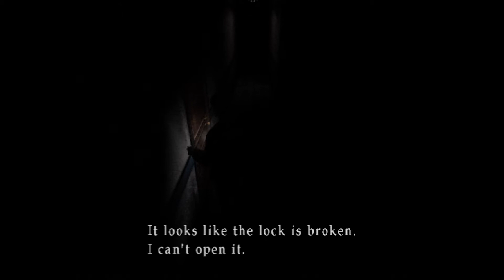Emulação - Silent Hill 2 in-game no Play! (TE4, PS2)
Obs: TE4 = Teste Estendido 4. Testes estendidos visam demonstrar algum game em especial em mais detalhes durante a confirmação do estado do mesmo para atualização no tracker de compatibilidade

Setup usado no teste:

CPU: Core i3 2100 @ 3.10 GHz
RAM: 8 GB DDR3
GPU: GTX 1050 TI